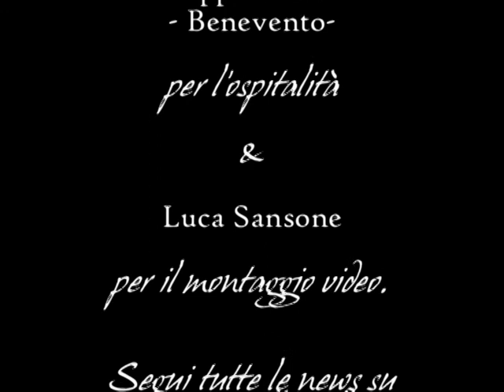Intervista a Vincenzo Torella, autore del romanzo "Segni sulla pelle" - (parte1)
Intervista a Vincenzo Torella, autore del romanzo "Segni sulla pelle". Intervista realizzata da Elisabetta Landi, in collaborazione con il SannioVillage Magazine e la Libreria Luidig (Gruppo Einaudi) di Benevento. Si ringrazia Luca Sansone per il montaggio.